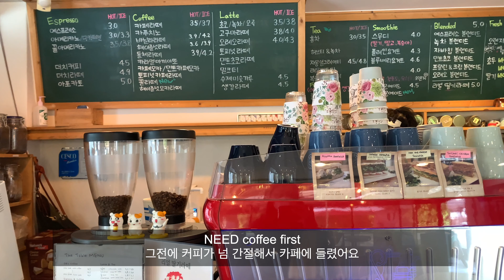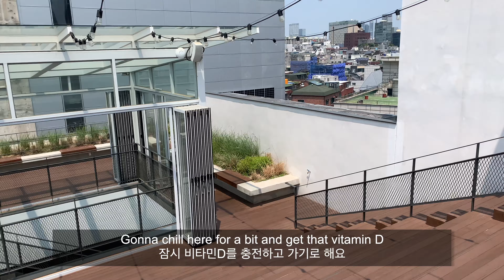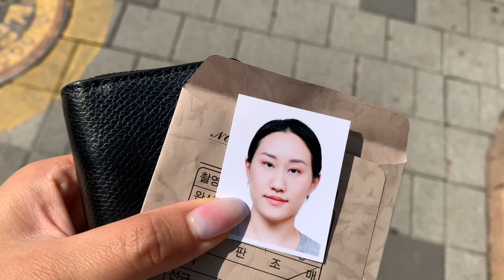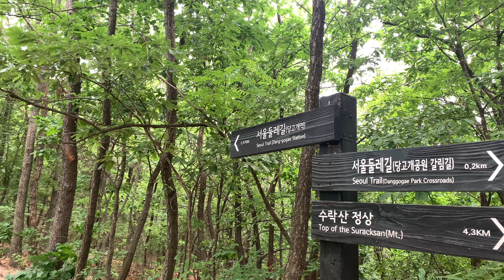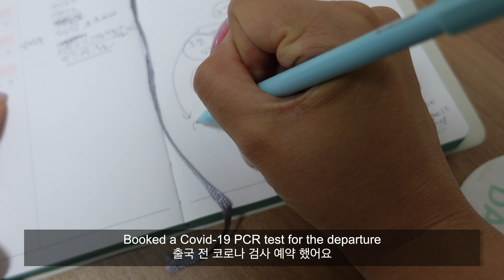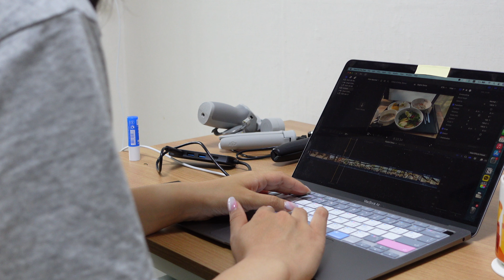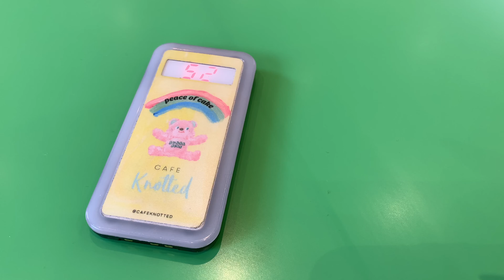I QUIT MY JOB | major life updates, my first week of being jobless 백수 1주차 기록 | Vlog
Hi friends!
I recently have undergone major life changes. In this video, I share with you the updates, and I documented what I did on the first week after quitting my job!